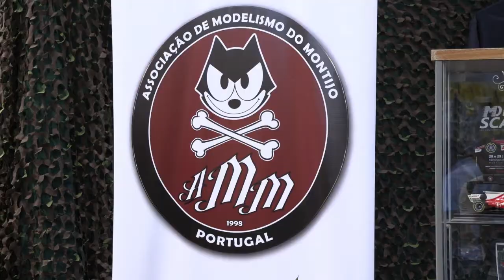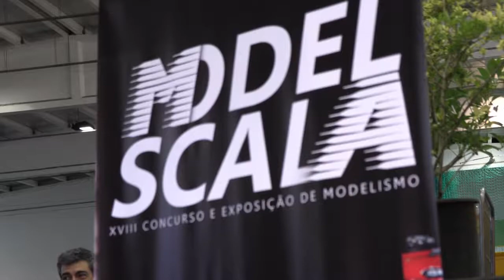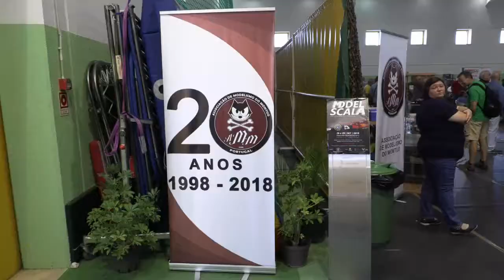Modelscala 2019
É no Montijo que, anualmente, se realiza o maior evento nacional dedicado ao modelismo. Este ano, não foi exceção e pelas mãos da Associação de Modelismo do Montijo, nos dias 28 e 29 de setembro, o Pavilhão Municipal n.º 2 recebeu centenas de visitantes na 18.ª edição da Exposição e Concurso Modelscala.